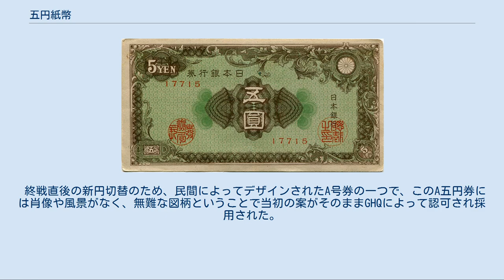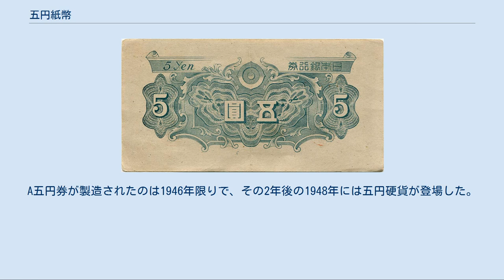五円紙幣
五円紙幣（ごえんしへい）とは、日本銀行券（日本銀行兌換銀券、日本銀行兌換券を含む）の1つ。
旧五円券、改造五円券、甲号券、乙号券、丙号券、丁号券、い号券、ろ号券、A号券の九種類が存在し、このうち現在法律上有効なのは新円として発行されたA号券のみである。
 大黒天が描かれていることから「大黒札」と呼ばれている。
旧券中唯一大黒が裏面に描かれている。
そのことから、「裏大黒」とも呼ばれる。
図案製作者はイタリア人のエドアルド・キヨッソーネである。
記番号は漢数字となっており、通し番号は5桁で、通し番号の前後には「第」、「番」の文字がある。
 大黒旧券には紙幣の強度を高めるためにコンニャク粉が混ぜられ、そのため虫やネズミに食害されることが多々あったために「改造券」が発行された。
通称は表面中央の模様から「分銅5円」である。
記番号は漢数字となっており、通し番号は当初は5桁、のちに6桁となっている。
 銀本位制から金本位制への移行に伴い、金兌換券として発行された。
通称は表面中央に武内宿禰が描かれていることから「中央武内5円」である。
当初は記号がいろは順の変体仮名であったが、いろは47文字を全て使い切ったため、それ以降の発行分は記号がアラビア数字となった。
通し番号は漢数字であるが、変体仮名記号とアラビア数字のもので書体が異なり、「2」に対応する漢数字は変体仮名記号のもので「貳」、アラビア数字記号のもので「弍」となっている。
裏面に製造年が、和暦で記載されている。
 現在では一般的になっているが透かしの上には印刷がされていない。
透かしが大黒天であることから、通称は「透かし大黒5円」である。
緑色の菅原道真の肖像画の表情と大黒天の透かしが不気味に思われたことから、「幽霊札」と呼ばれ不評だった。
 通称は「大正武内5円」「白ひげ5円」である。
 丁号券からろ号券までの5円券は、全て菅原道真が描かれており、通称では「1次」～「4次」と呼ばれているので、この丁号券は「1次5円」となる。
 「日本銀行兌換券」と表記され、その文字が直列しているのが特徴だが、発行当時、紙幣による金貨への兌換は既に停止されていたため、事実上の不換紙幣となっていた。
意匠は不換紙幣であるろ号券に流用されている。
通称は「2次5円」である。
 表面は兌換紙幣であるい号券の流用で違いは日本銀行券と書かれていること、兌換文言がないこと、総裁の印の位置の違い、肖像の表情に若干の違いがあることである。
裏面は別のデザインに改められている。
当初は記番号が黒色で印刷されていたが（3次5円）、のちに記号の色が赤色に変更され通し番号が省略された（4次5円）。
3次5円の通し番号については、基本的に900000までであったが、補刷券といって、不良券との差し替え用に900001以降の通し番号が印刷されたものが存在する。
 終戦直後の新円切替のため、民間によってデザインされたA号券の一つで、このA五円券には肖像や風景がなく、無難な図柄ということで当初の案がそのままGHQによって認可され採用された。
大日本印刷や凸版印刷などの民間企業でも印刷されたが、そのことが偽造が多発する原因の一つとなった。
透かしが入っていない。
A五円券が製造されたのは1946年限りで、その2年後の1948年には五円硬貨が登場した。